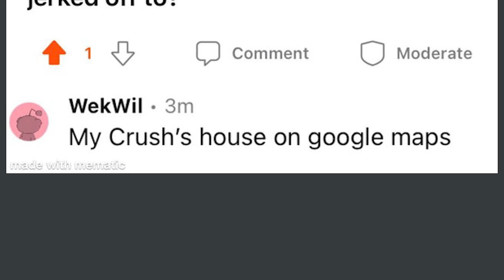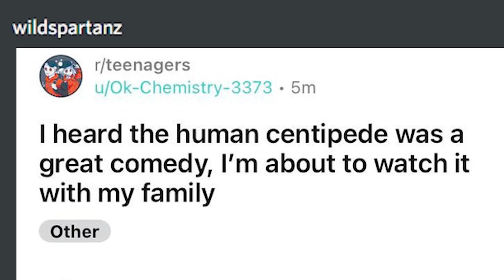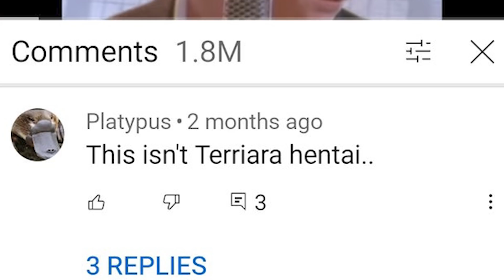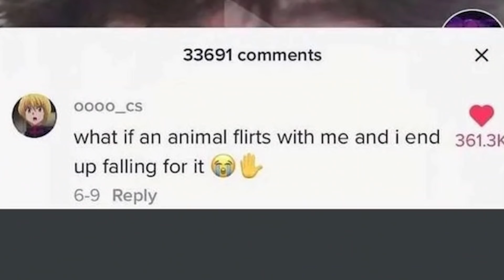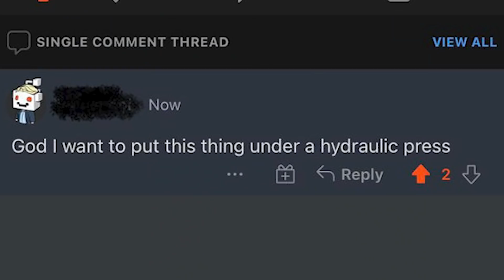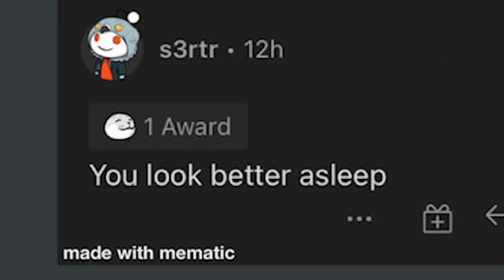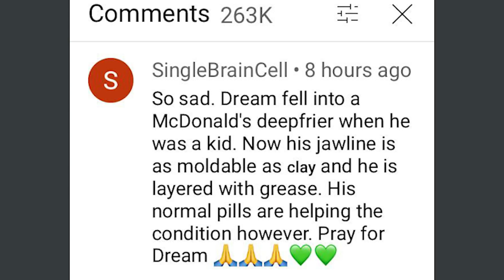more comments with threatening auras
today's video is comments with threatening auras enjoy.

Today's video is comments with threatening auras. Which is very similar to discord comments with threatening auras and cursed images. This video is pretty similar to past reddit videos i've made on subreddits like r/creepypms, r/creepyasterisks, r/niceguys, and r/creepydms. You'll also see videos like this on Emkay.